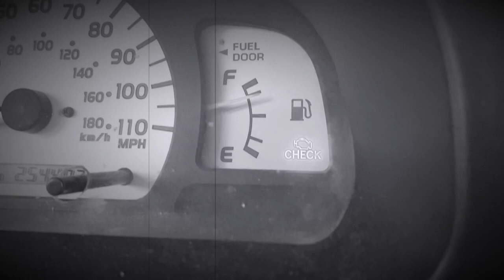Check Engine Light (1983) película TV Trailer